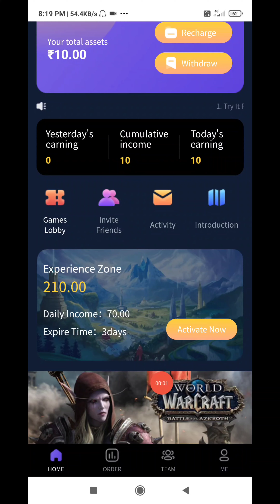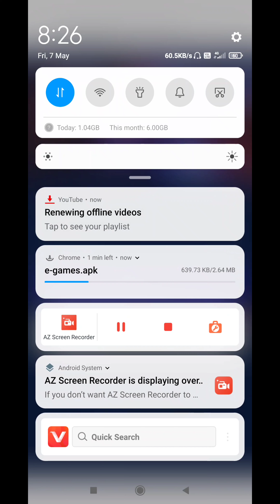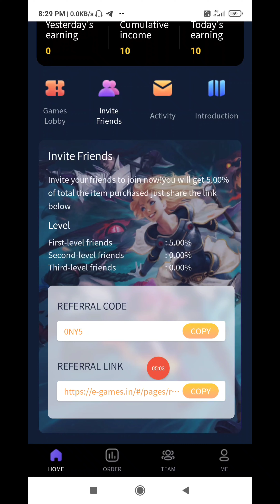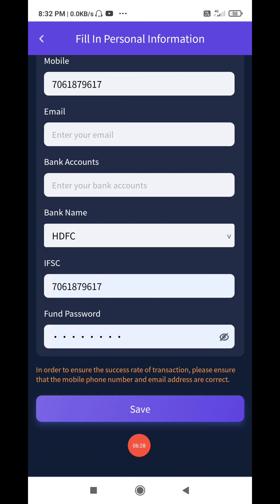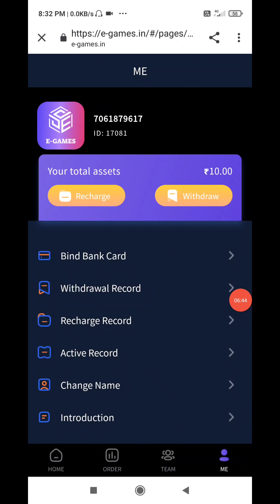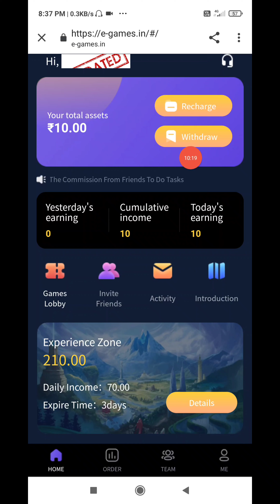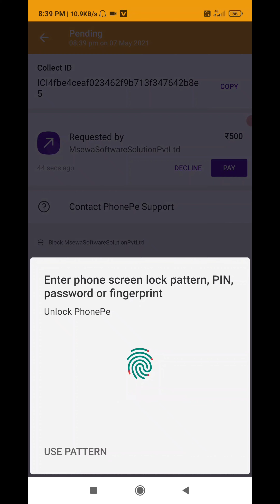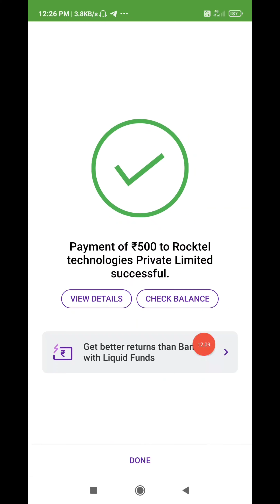E Game App | E Game App Withdrawal Proof | E Game Earning App | New Order Grabbing App | Pintu Sahu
Joining link - 👇👇👇👇👇aap link

ya app pesa dena band kar diya tha isiliya iska link remove kar diya mene aapke surakcha ke liye

ELEGRAM GROUP LINK:
 Teligram 2 link - 👇👇👇👇